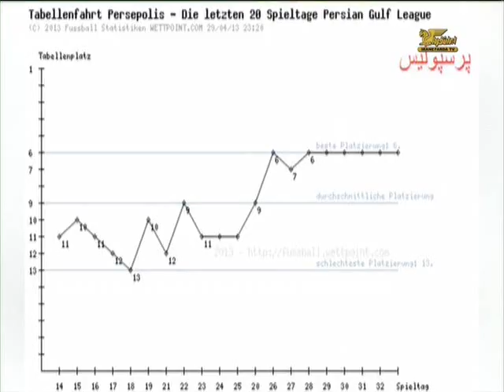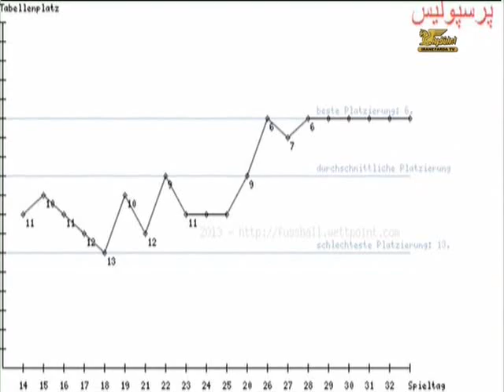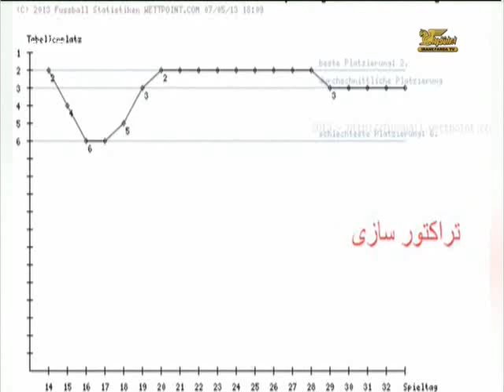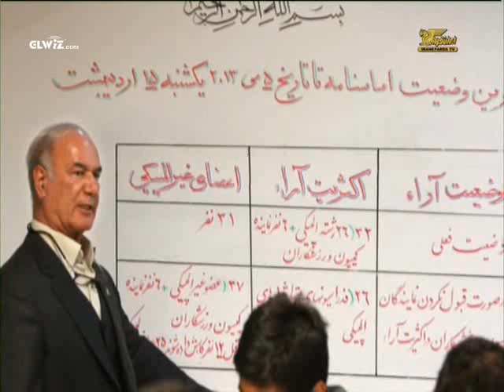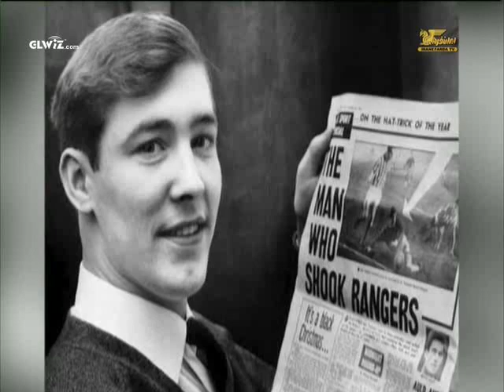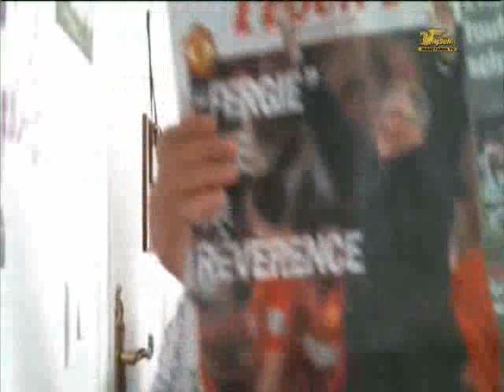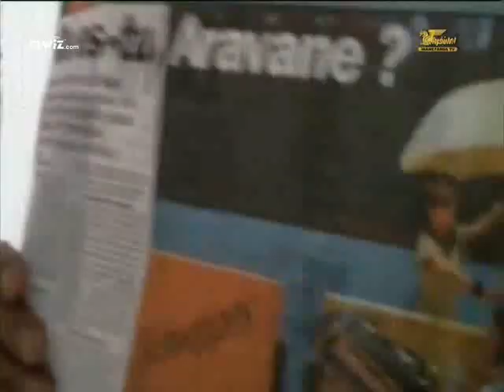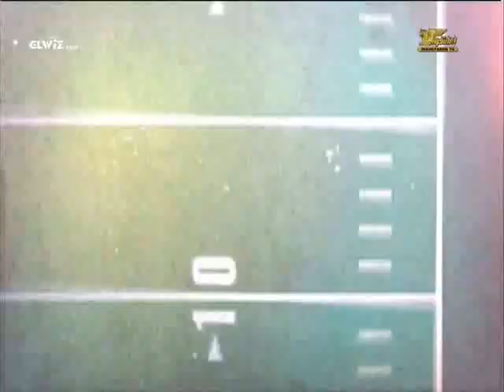Soot Part 9